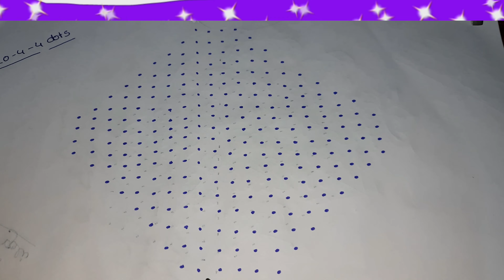20-4-4 Dots Pongal Rangoli with dots // Pongal Special Rangoli with dots